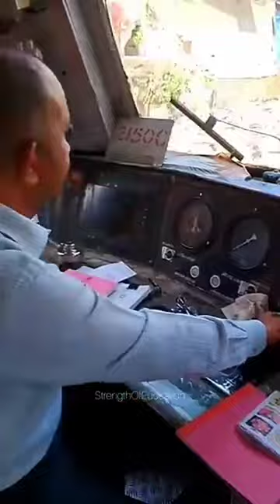क्या हो अगर ट्रेन का पहिया टूट जाए | Tren ka pahiya tut jane par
Your Queries-
क्या हो अगर ट्रेन का पहिया टूट जाए
Tren ka pahiya tut jane par
indian railway
indian railways
youtube shorts
railway station
indian railways video
trains
train videos online
train accident
toy trains
train cartoon
choo choo train
trains for toddlers

         VIDEO EDTING TOOLS

Cpu-
Take a look at this ZEB i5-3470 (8 GB RAM/INTEL HD Graphics/1 TB Hard Disk/128 GB SSD Capacity/Windows 10 (64-bit)) Mini Tower with MS Office on Flipkart

Computer-
Take a look at this rionix Gaming & Editing Desktops Core i5 Core i5 (16 GB DDR4/512 GB SSD/Windows 11 Home/2 GB/19 Inch Screen/Gaming Pc With 2 GB Graphics NVIDIA GeForce GT 630 graphics Card Core) with MS Office on Flipkart

Mouse-
Take a look at this Razer Mamba Elite - Right-Handed Gaming Mouse (RZ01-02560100-R3M1) Wired Optical  Gaming Mouse on Flipkart

              NEXT FOR WATCHING